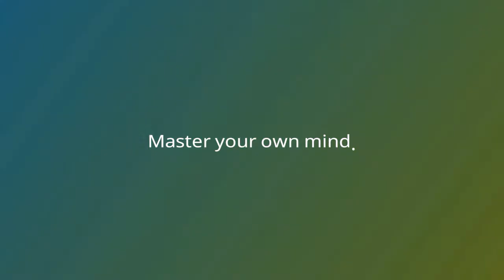Master your own mind.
In this video, I'll be giving tips on how to take control of your mind and always push through.